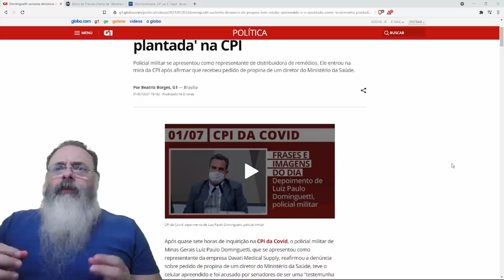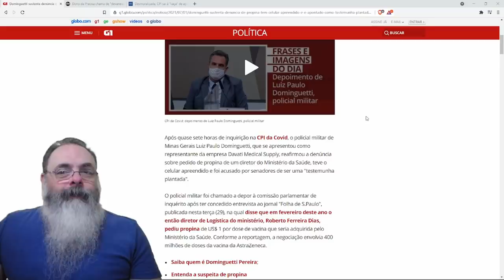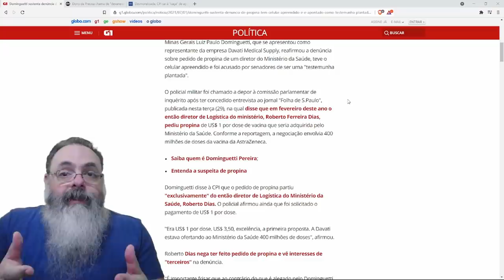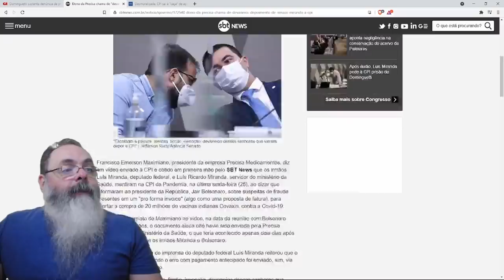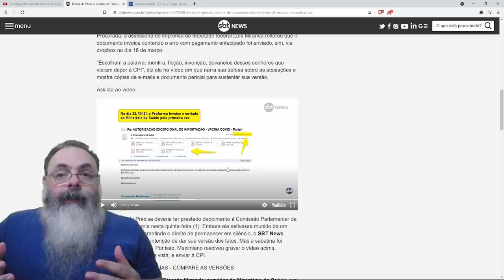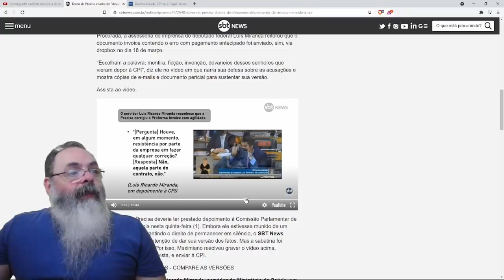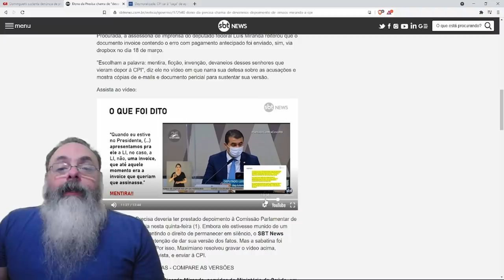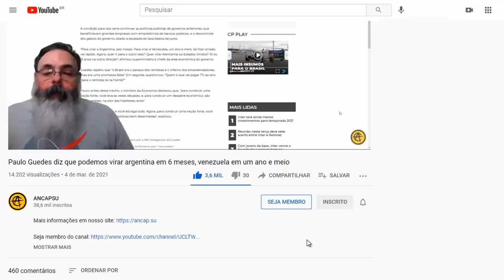Presidente da Precisa prova que irmãos miranda mentiram na CPI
Ajude o canal:

16vmNcrA4Mvf7CaRLirAmpnjz1ZH3bWNkQ (Bitcoin)
LSCnrubCVcpuLrGTTLMqpwRTXvYz7vMbbA (Litecoin)
0x28aec946919c70e5e25d7c6785ede7622278b463 (Ethereum)
nano_1s6i6xwujzqnmie8nc3x8rfumdnebpsd6h4cp9wgkcpk4eb1xn5u7n48ok5b (Nano)
0x1302536c28695e47aaedd020aaf39f500cf6c22f (BNB)